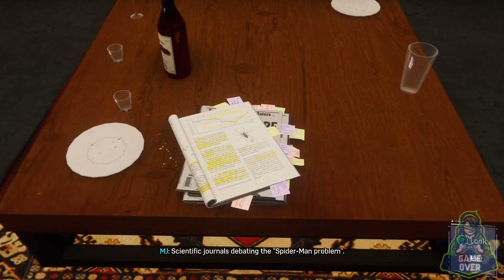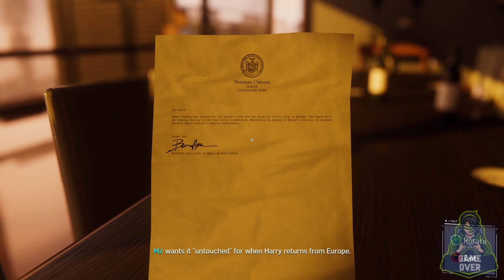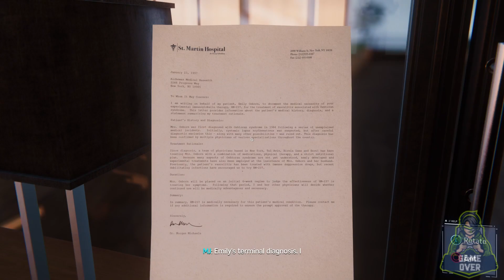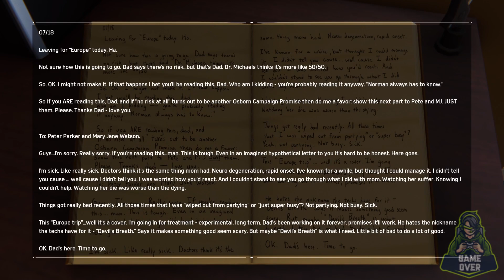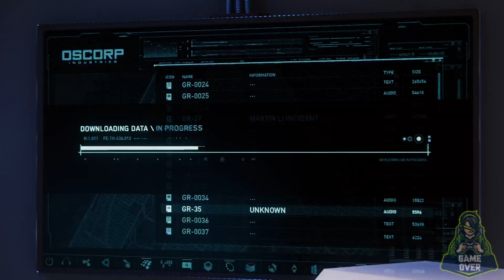SPIDER-MAN PS5 Walkthrough Gameplay Part 60 - Main Quest - Step Into My Parlor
Marvel's Spider-Man is an open-world action-adventure game set in the borough of Manhattan in a fictionalized version of modern-day New York City. It is presented from a third-person perspective showing the playable character and allowing the camera to be rotated freely around them.[3] The primary playable character is the superhero Spider-Man,[4] who can navigate the world by jumping, using his web shooters to fire webs that allow him to swing between buildings, running along walls and automatically vaulting over obstacles. The player can precisely aim webs to pull himself towards specific points. Physical objects are required to attach webs to for swinging, and momentum and speed of the swing can be controlled by releasing the web at specific points to gain height or move more quickly.[6] The game features an optional fast travel system that uses the New York City Subway system.

Combat is enacted using three buttons; one for dodging, one for physical strikes, and one for web-based attacks.[3] Webbing can be used to incapacitate enemies and stick them to nearby objects, immediately removing them from battle. Enemies who are knocked from great heights are automatically stuck to a nearby surface in a web-cocoon, preventing death. Spider-Man can also use the environment to fight, jumping off walls and throwing objects like manhole covers, grenades and webbing-restrained enemies.

Successful and consecutive attacks build "Focus", which can be partially used to heal Spider-Man, while full Focus allows special finishing attacks to take down an enemy instantly.[3][5] Spider-Man possesses "spider-sense", which is shown as a white icon around the character's head, indicating an incoming attack that can be dodged. A precise dodge performed just before the attack hits allows Spider-Man to retaliate with webbing against the enemy. Some enemies must be overcome using different approaches. Melee-weapon-wielding enemies must be knocked into the air and shielded enemies must be attacked from behind. Enemies armed with whips will drag Spider-Man out of the air and require a counterattack to fight effectively. Other types of enemy include heavily armored agents who can take more damage, brutes, and jetpack-wearing enemies who remain airborne.[8]

Spider-Man has access to a variety of gadgets that can be deployed in combat; these include electric webbing, concussive blasts, and impact webbing that launches enemies backwards and can stick them to a nearby surface. Gadgets are unlocked by progressing through the game and can be accessed from a radial menu.[5] Spider-Man has several unlockable suits that are based on existing versions of the character in media; there are also original suits created for the game. Many of these offer special abilities that can aid in combat, such as increasing Focus gain, reducing gravity, enhancing stealth, making the player invulnerable, and unleashing an electromagnetic pulse to disable enemy weapons. Once unlocked, suits and powers can be freely combined.[3][9] Stealth combat involves Spider-Man moving around raised locations using gadgets or webbing to neutralize isolated enemies. Leveling up allows the player to unlock skills from three different specialties, focusing on ground combat, aerial combat, and traversal.

Suits, suit mods, gadgets, and their associated upgrades are purchased with resources called Tokens, which are awarded for completion of specific tasks. Each unlockable item requires different quantities of each Token type: Challenge Tokens for completing Taskmaster's time-and-skill based combat, stealth, and traversal missions;[10] Backpack Tokens for locating Spider-Man's old backpacks containing mementos from his past; Research Tokens for completing research station missions, science minigames, and the collection of pigeons;[12] Crime Tokens for stopping ambient crimes;[13] Base Tokens for clearing out enemy bases;[14] and Landmark Tokens for taking pictures of specific locations around the city.[15] There are also minigames that are rewarded with experience points and research tokens including Circuit Puzzles that require the arrangement of an electric grid and Pattern Puzzles that require the recreation of a specific pattern using composite parts.[16] Radio towers in different areas can be unscrambled, highlighting collectable objects, missions, and active crimes.[17]